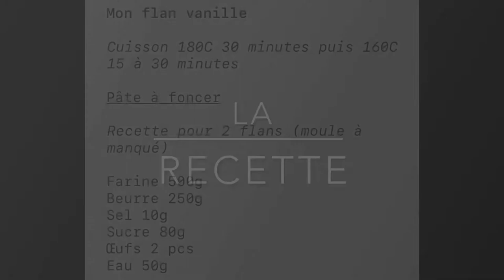Mon flan vanille !!!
Bienvenue pour cette nouvelle vidéo autour du flan à la vanille

Je remercie Amenadiel pour m’avoir fait le logo de ma chaîne vous pouvez le suivre sur Twitter et le contacter pour vous faire vos logo ou bien vos bannière de stream

Pour vos questions, posez les dans les commentaires j’y répondrais

Le lien vers le site si vous avez besoin de matières spécifiques